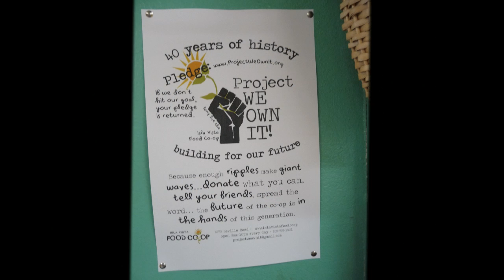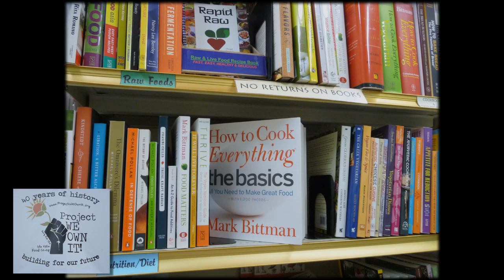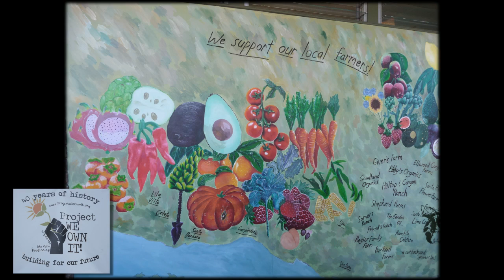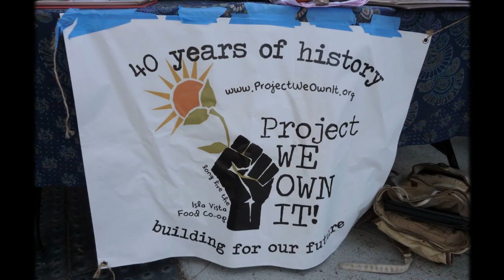Project We Own It - Isla Vista Food Cooperative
The building that the Isla Vista Food Cooperative has been housed for many many years is being sold.  This 40 year old community cooperative is trying to buy the building to continue it's mission in IV. To find out how you can help go video by Phil Taggart